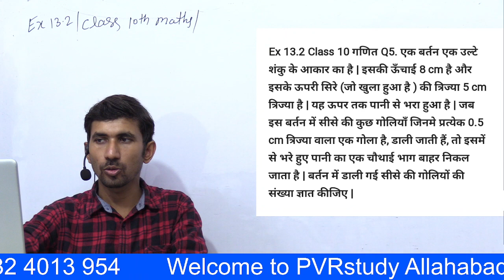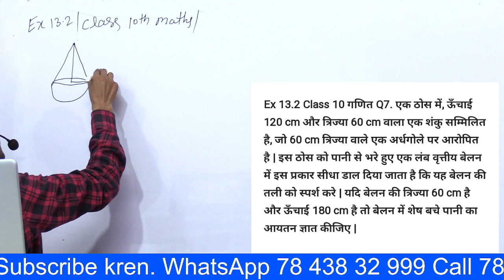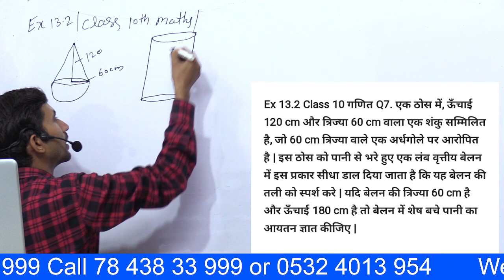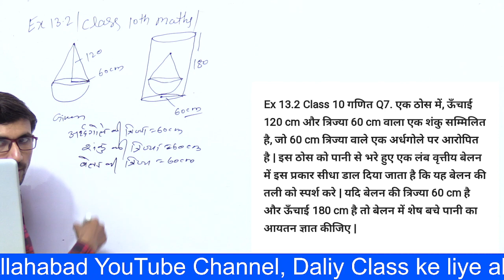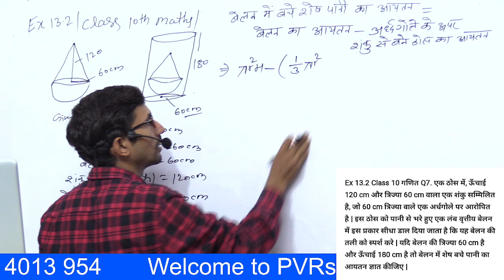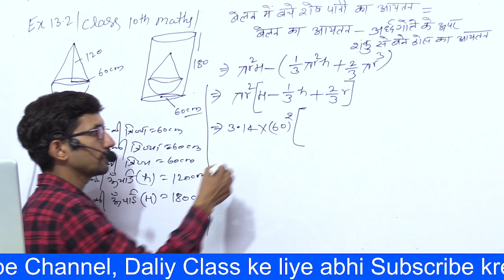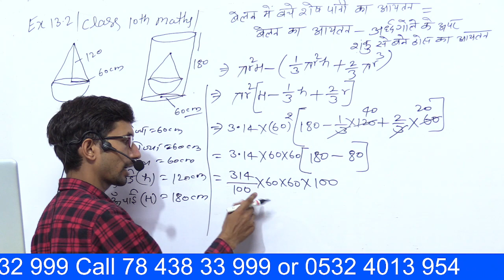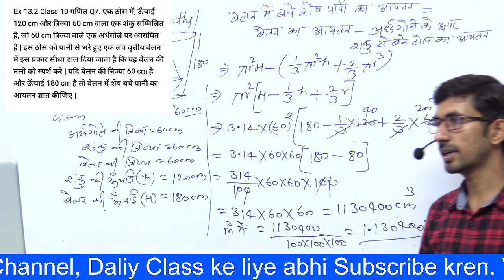Ex 13.2 q7 Class 10th Maths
chapter 13.3 maths class 10 exercise 13.3 10th class class 10 maths class 10 maths chapter 13 ex 13.3 class 10
Our Other channel
R_ Mr RAJ KUMAR यदुवंशी chapter 13.3 maths class 10 exercise 13.3 10th class class 10 maths class 10 maths chapter 13 ex 13.3 class 10